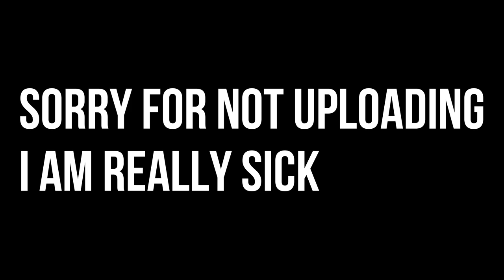[YBA] Boxing VS Spin. What SHOULD You Use?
In this video I am going to compare boxing and spin and tell you what you should use.

1. Mario Kart 8 Mario Stadium Extended